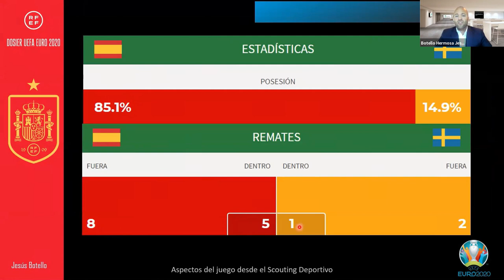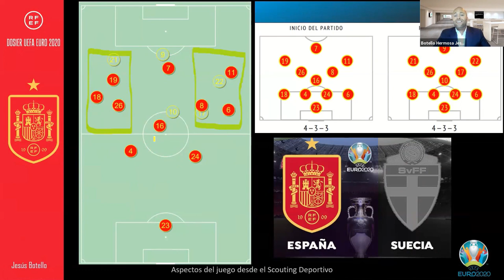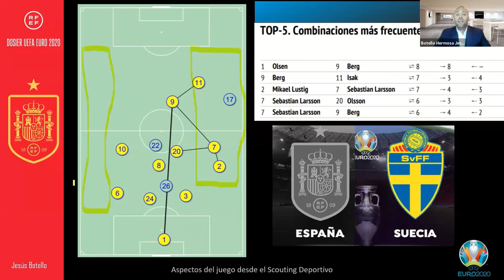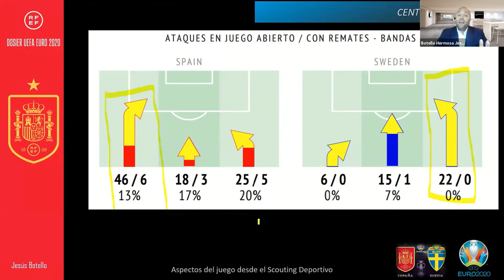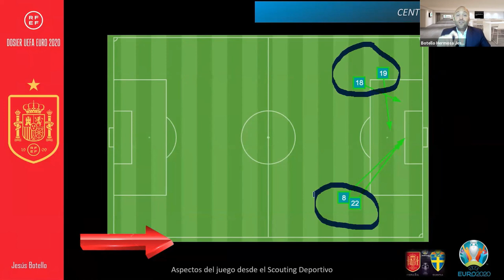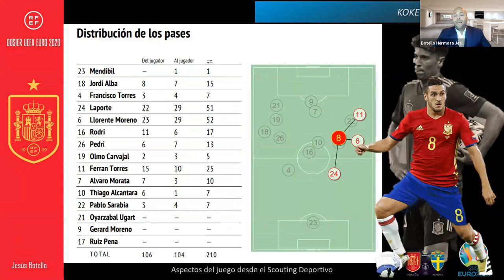📺Parte I| ¿Cómo ha jugado España la Erocopa? Análisis cuantitativo España vs Suecia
Un Honor compartir con los compañeros impresiones sobre el
ScoutingDeportivo y la @SeFutbol en su la III Jornada de Entrenadores @RFAF_CE @RFAF

📺Bloque Primero| ¿Cómo ha jugado España la Erocopa?
📗Análisis cuantitativo España vs Suecia

🚨Bloque Segundo| Parte futbolística |
📺 Análisis del España vs Suecia

⚽️Bloque Tercero|
💁‍♀️ Análisis del España vs Polonia

🎬Bloque Cuarto|
📗Análisis del Eslovaquia vs España

🎬Bloque quinto|
📗Otras selecciones de la eurocopa
🔔 Principales sistemas de juego y zonas de presión
📢 Valoraciones personales